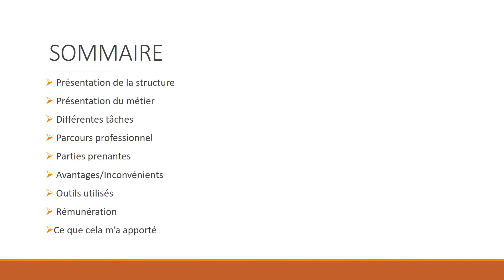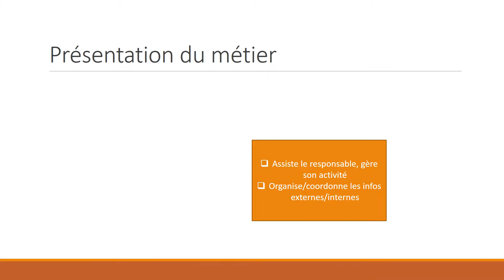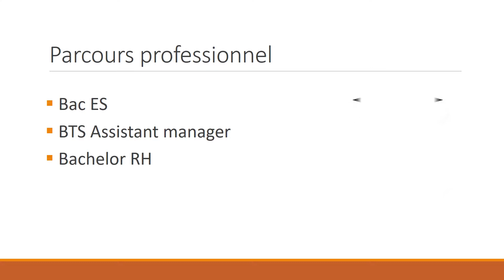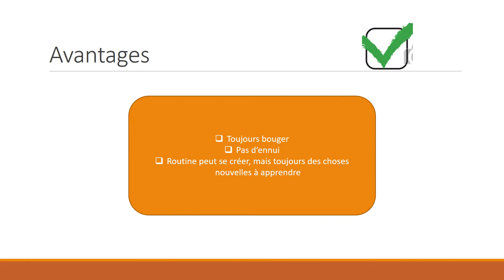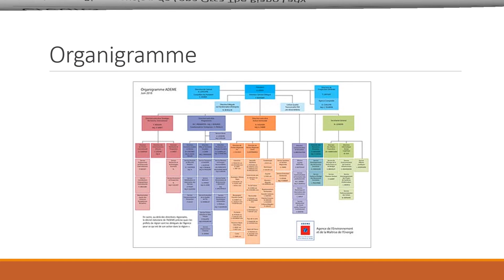Métier assistante de direction